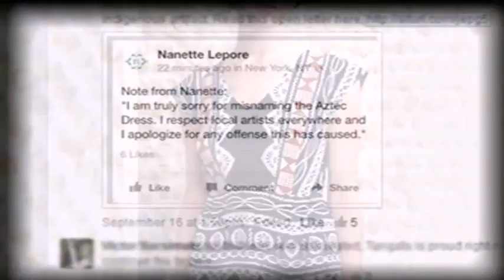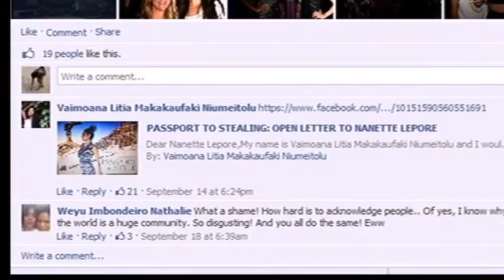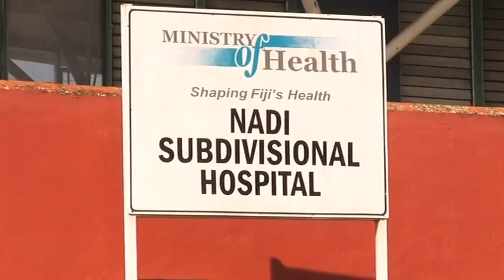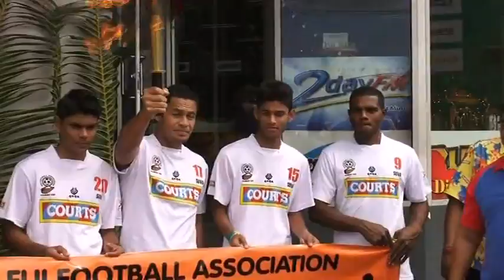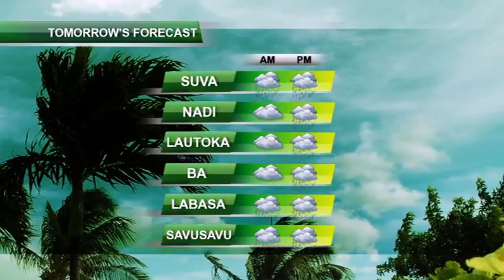FBCTV 6pm News 05 10 2013